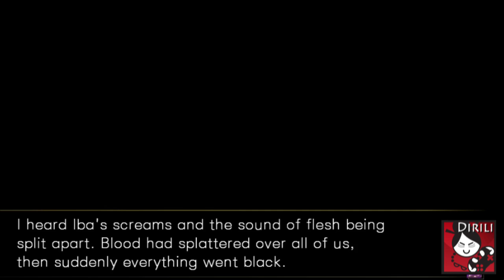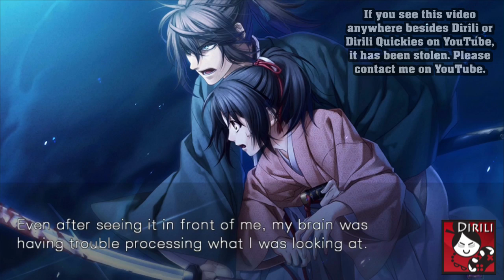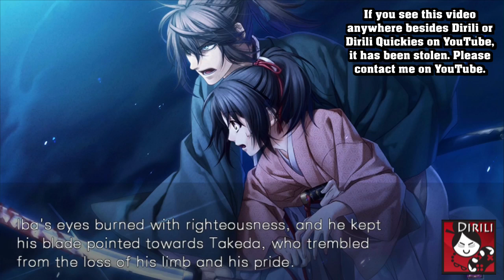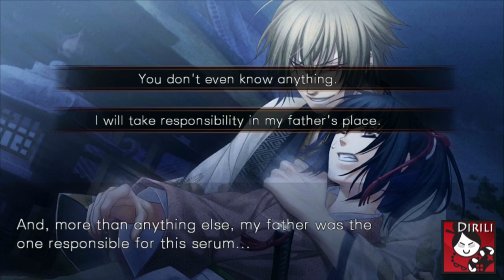Hakuouki: Kyoto Winds - Hachiro Iba Part 6 (Full English Narration)(graphic audiobook)